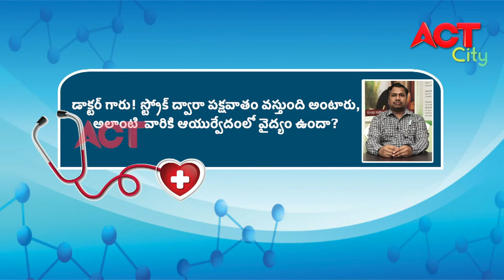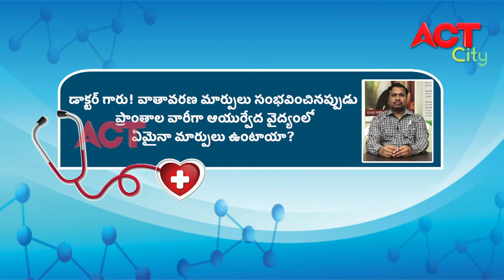AYURVEDIC DOCTOR VIJAYKUMAR HEALTHLINE